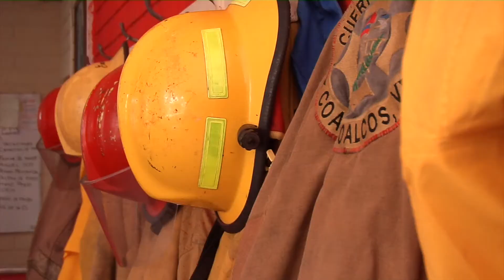Jorge García, veterano con vocación en el Cuerpo de Bomberos de Coatzacoalcos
Su buen ánimo, disposición y ganas de servir a la sociedad son las características principales de Jorge García Cruz, bombero por vocación desde hace 42 años.

Es el elemento activo con más años en la estación de Coatzacoalcos. En su trayectoria ha vivido y compartido experiencias con sus compañeros, algunas buenas y otras no tanto.